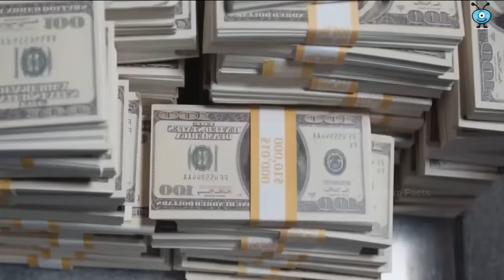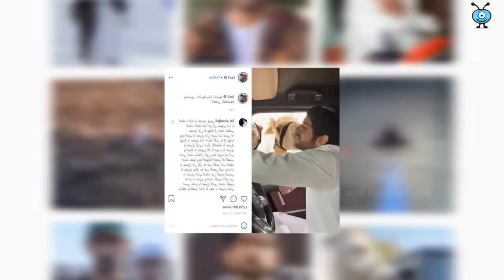துபாய் இளவரசரின் ராஜவாழ்க்கை பற்றி தெரியுமா? Dubai Crown Prince Lifestyle | Tamil Galatta Facts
Hello friends,
Tamil Galatta Facts channel is one of the growing channels like tamil galatta news, Tamil info bytes, facts in tamil, that's it channel and minutes mystery they provide
educational facts in tamil videos in facts in minutes.

Our channel also gives caught on camera videos like mysterious world tamil,thatz it channel and tamil wonders of funny facts.We are working hard to collect information and Facts. So support all facts tamil channel, for more funny videos, funny fails, and tamil entertainment videos.

Tamil Galatta News and minutes mystery of Smartest Theives Of India amazing videos and info bytes.

Watch videos with my explanation tamil wonders with top amazing and other nteresting facts.